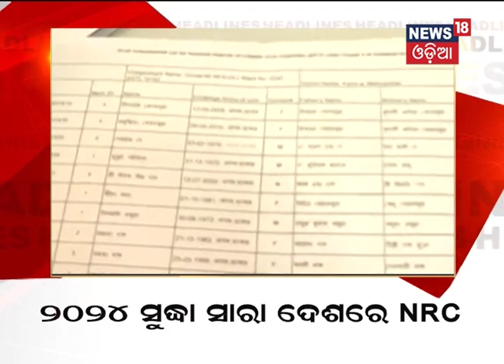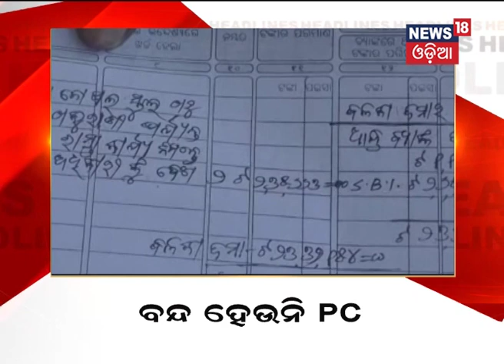Headlines This Hour